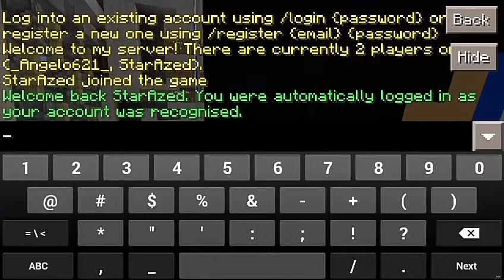Minecraft PE : PVP Troll! (Epic PVP W/ Angelo621)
Epic PVP W/ Angelo621! Can We Hit 10+ Likes? That Would Be Awesome!

Wanna Join Our Server? Here's The IP And Port!
Server IP : heavenlyrealm.leet.cc
port : 45489